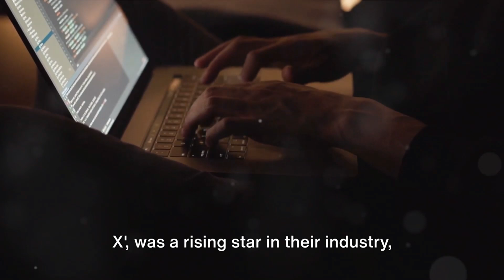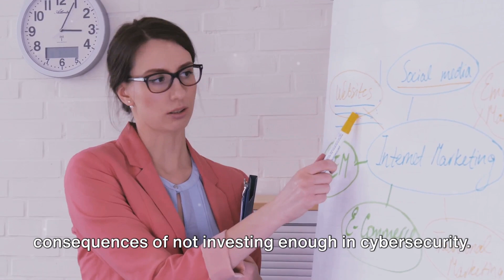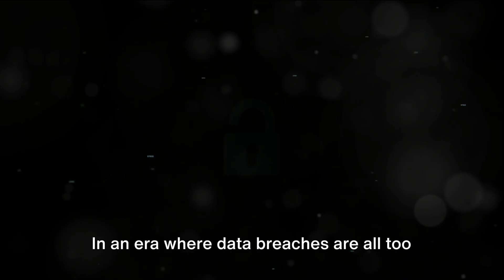Why Companies Must Invest in Cybersecurity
Explore the critical reasons behind the imperative for businesses to invest in cybersecurity. Learn how proactive measures protect sensitive data, customer trust, and overall company resilience.